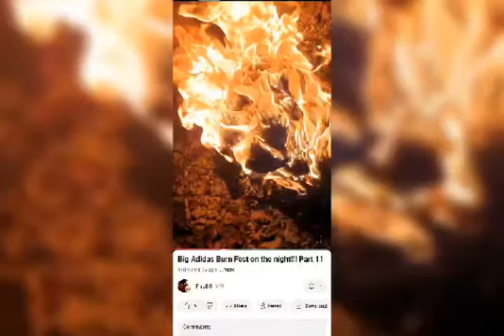I'M Burning My Stinking Sneakers 🔥🔥🔥🔥🔥🔥🔥🔥🔥🔥🔥🔥🔥🔥🔥🔥🔥🔥🔥🔥🔥🔥🔥🔥🔥🔥🔥🔥🔥🔥🔥🔥🔥🔥🔥🔥🔥🔥🔥🔥🔥🔥🔥🔥🔥🔥🔥🔥🔥🔥🔥🔥🔥🔥🔥🔥🔥🔥🔥🔥🔥🔥🔥🔥🔥🔥🔥